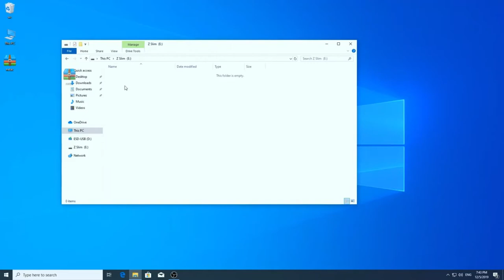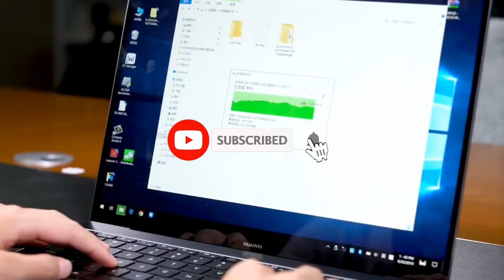CHEAP DEVICES FOR EXTERNAL STORAGE OF SSD WITH ALIEXPRESS | TOP 5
✅ 1. Kingspec ssd 512 Gb

▶️ 2. SSD KingSpec externo 128 Gb

▶️ 4. ORICO SSD USB 3,1